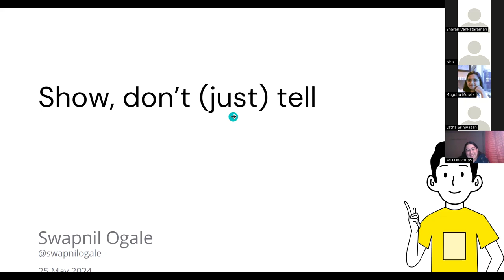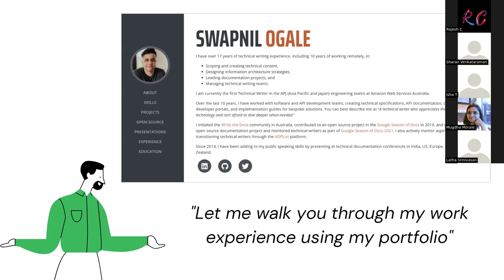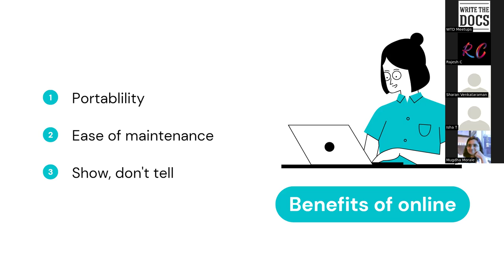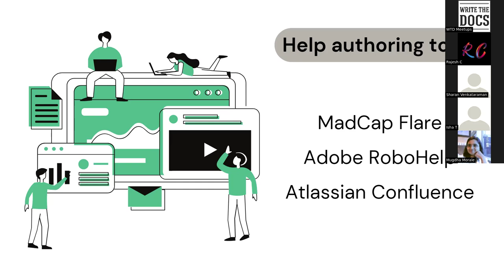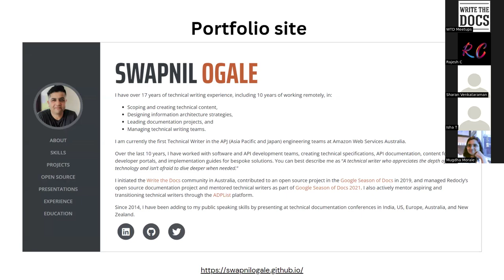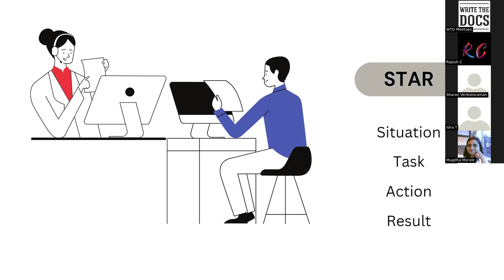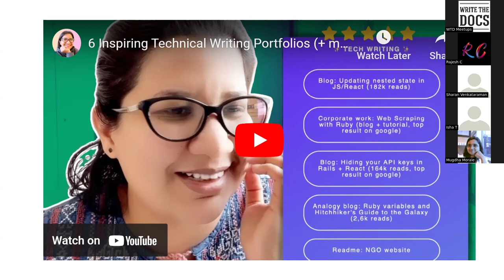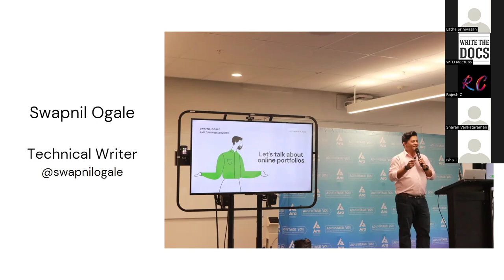WTD India Show, don't (just) tell! - Swapnil Ogale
Do you have a portfolio? What does it tell me about you? How often are you keeping it updated? Is it just a collection of your samples, or is it telling your story?
If you cannot sell yourself or your skills convincingly and coherently, chances are that someone with less experience but with an impressive portfolio is getting that gig you are going for.

Recorded during the May 2023 session of Write the Docs India Meetup. Hosted by WTD's Manasee.